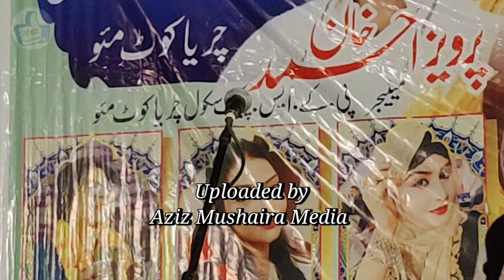Chandni Shabnam | All India Mushaira P.K.S. Public School Chirayyakot Mau 17/02/2024